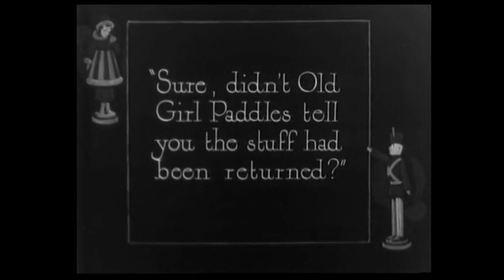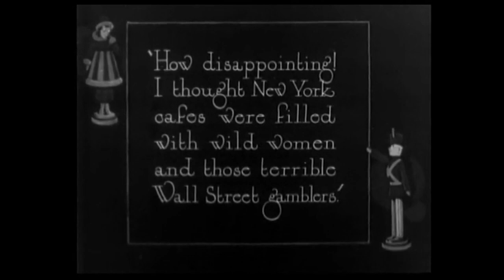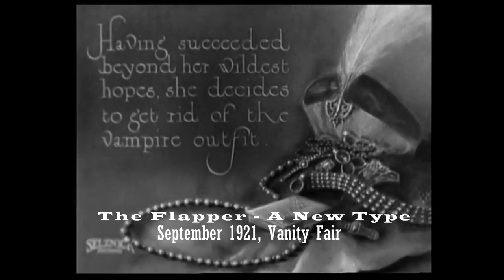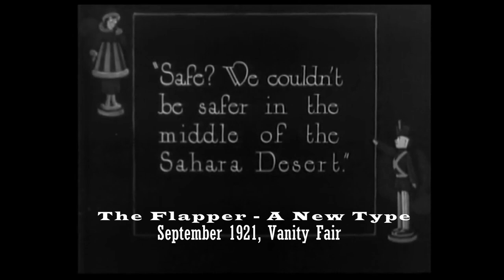THE FLAPPER A NEW TYPE VANITY FAIR 1920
The line from the musical THOROUGHLY MODERN MILLIE (Sammy Cahn / James Van Heusen)

"It's not insanity Says Vanity Fair In fact, it's stylish To raise your skirts and bob your hair. "

well I found it!

VANITY FAIR September 1921 article called THE FLAPPER - A NEW TYPE.

It is the 20s again, will we paint our faces and bob our hair again?

Move footage is from the 1920 silent movie "The Flapper"